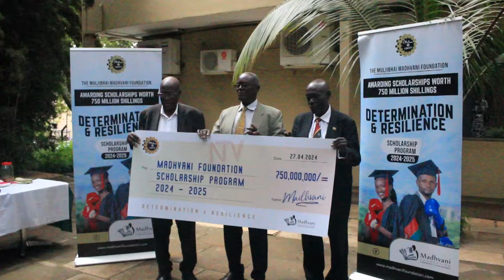Madhvani Foundation sets up 750 Million fund for University scholarships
The Muljibbhai Madhvani Foundation has provided over 750 million shillings in university scholarships for learners wishing to join some of Uganda’s top universities in the 2024/2025 academic year. The scholarships are aimed at supporting learners from financially challenged backgrounds pursuing undergraduate and postgraduate studies in various disciplines. Learners seeking to take up these scholarships will look to the fields of agriculture, information technology, commerce, engineering, veterinary, and human medicine, among others. According to the Muljibbhai Madhvani Foundation chairperson, Gerald Ssendawula, this initiative underscores the foundation’s commitment to fostering education and empowering deserving individuals to realize their full potential and contribute to the nation’s development.